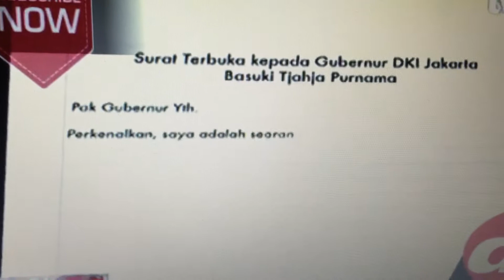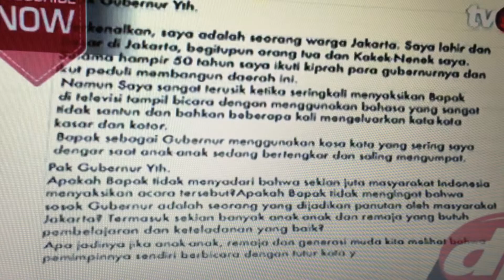Gubernur Jakarta AHOK Minta Maaf Atas Perkataan Bahasa TOILET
Gubernur Jakarta AHOK